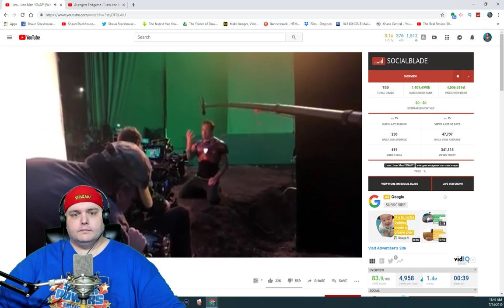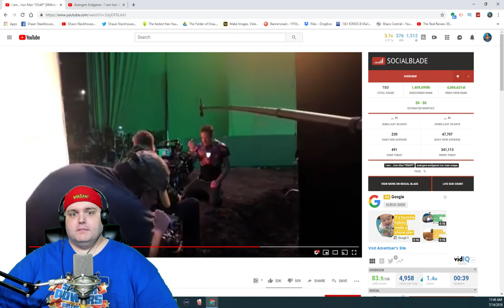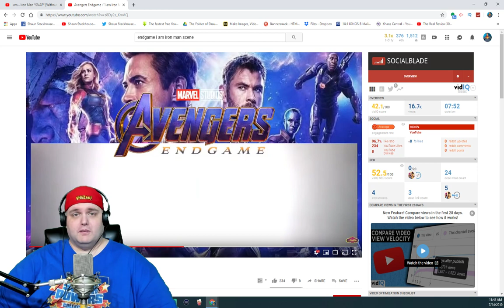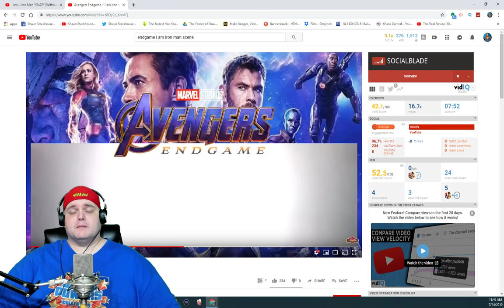How Much CGI Is Too Much?